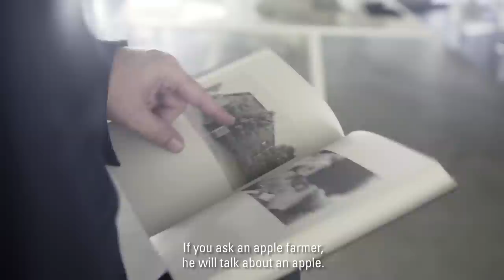A former lingerie factory turned lakeside retreat | Friends of Friends & Siemens Home Appliances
To find out more about about Arno’s work, both at the Antivilla and his home on Brunnenstrasse, see the portrait with him on the Home Stories site. There he discusses his approach to juxtaposing historical and modern elements, as well as the importance of being expansive with ergonomic spaces.

This portrait is part of Home Stories—a collaboration Friends of Friends produces with Siemens Home Appliances. Home Stories explores the topic of innovative urban living, seen through the lenses of select inhabitants in modern global cities. We present unusual spaces, highlighting their aesthetic and technological qualities, alongside a look into their inhabitants' lives.